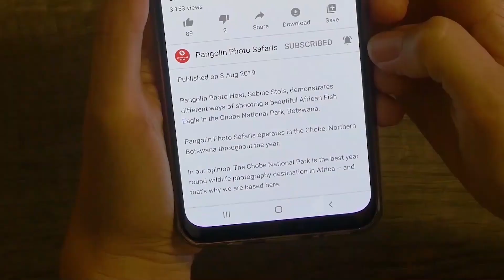MANUAL MODE With AUTO ISO - A Game Changer for Wildlife and Nature Photographers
Manual Mode and Auto ISO wildlife and nature photography. We explain how to use these camera settings and the best way to use them while enjoying your wildlife and nature photography.

If you enjoyed our video, then why not check out our blog on Nature Photography Tips for Beginners:

The importance of Manual mode with Auto ISO. Why this is such a game-changer in the unpredictable nature of wildlife photography.

About our weekly Photo Tips Video Series ►

In this weekly video series, our professional nature photography and wildlife photography team, brings you all the 'how-to', tips, tricks, hacks, advice, tutorials and techniques, including:
- Camera settings
- Post-production
- Photoshop
- Lightroom
- Tutorials
- Gear selection
- Editing

Pangolin Photo Safaris operates in the Chobe, Northern Botswana throughout the year.

In our opinion, The Chobe National Park is the best year-round wildlife and nature photography destination in Africa – and that’s why we are based here.

All our game activities – on the Chobe River and on land within The Chobe National Park are hosted by Professional Pangolin Wildlife and Nature Photographers who feature in these films.

Whether you are a seasoned professional or absolute beginner, everyone is welcome at Pangolin Photo Safaris.

It is our firm belief that The Chobe is the best year-round nature and wildlife photography destination in Africa. There is always something to photograph in The Chobe! Add to that the option to photograph from the land as well as the water on our custom photo boats and you have everything you need for a world-class photo safari destination.

Along with the largest elephant population in Africa along, great predator sightings and spectacular birdlife, there is almost everything that you might want to see and photograph on a safari.

About Sabine Stols:

Sabine is a Professional Pangolin Wildlife and Nature Photographer based in the Chobe, Botswana. Sabine also has extensive knowledge of the Okavango Delta and the Masai Mara in Kenya.

Born and raised in Germany, Sabine Stols used to be quite the city girl. All that changed when Sabine took a summer job on a cruise vessel where she met her South African husband Charl. Travelling the world together for several years as a photography and videography team they both fell in love with the diversity and richness of nature.

Being most passionate about nature and wildlife photography, they spent most of their vacation in the National Parks of South Africa. Lucky for them, the passion became a dream job in 2015 when they were offered positions as photographic hosts by Pangolin Photo Safaris.

Based in Kasane, Botswana they now guide anyone enthusiastic about photography and nature on photographic safaris and workshops in Chobe National Park and other wild places of Africa.

View our selection of photo safari packages predominantly in the Southern African countries of Botswana, Namibia, South Africa and Zimbabwe ►

The views, information or opinions expressed during this video series belong solely to those individuals involved. Pangolin Photo Safaris is not responsible and does not verify for accuracy any of the information contained in the video series. No stock images are used in the video series. All images taken by the Pangolin Photo Safaris photo hosts are original.

The primary purpose of the video series is to educate and inform. Working in wildlife is not predictable, so we hope you watch and enjoy these videos in the spirit in which they were produced.

Please note that In the digital world of photography, editing, post production, retouching and post-processing is part of the final image process. We do offer sessions at the Pangolin Chobe Hotel where you can also learn these additional skills in producing amazing photographs.

The video series is available for private use only.